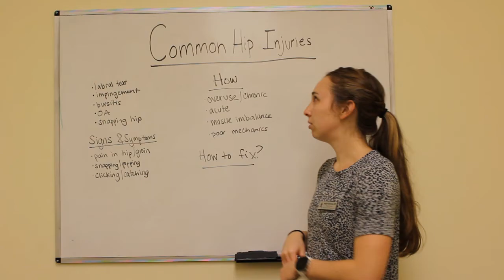Signs and Symptoms of Hip Problems - Physical Therapy, Sterling, VA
If you are experiencing any of these symptoms, call LSTC at to schedule an evaluation, before the problem gets worse!